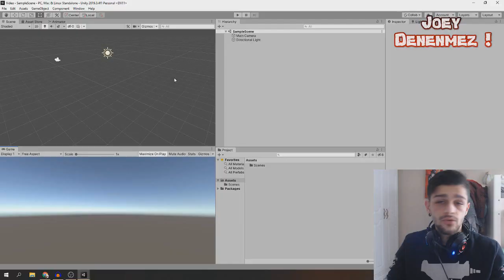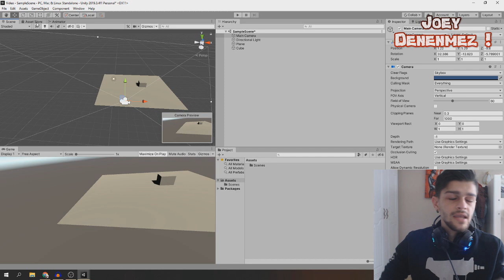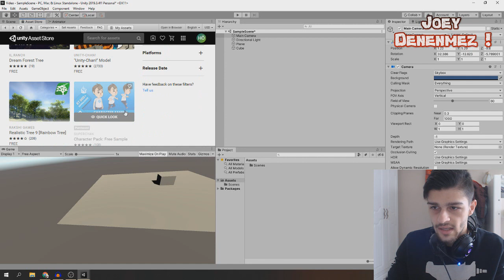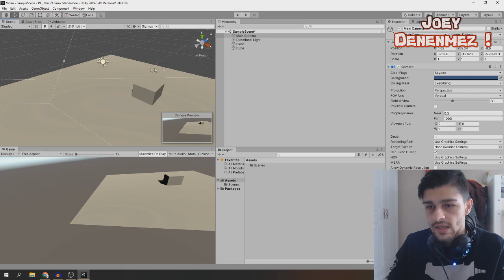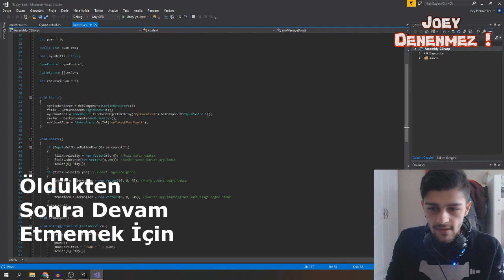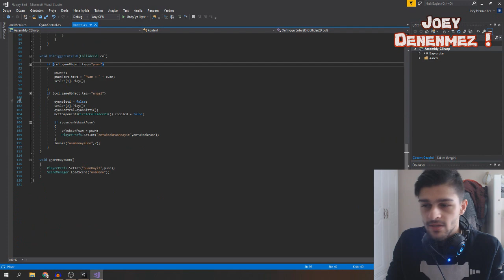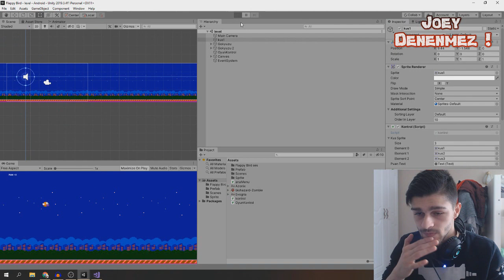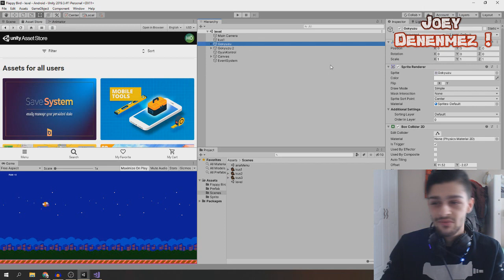Oyun Nasıl Yapılır ? - Basit Bir Şekilde Unity - Kodlama Ne İşe Yarar ? - Oyun Yapmak İstiyorum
Selam arkadaşlar ben Joey. 22 yaşındayım, 6 yaşından beri konsol ve bilgisayar oyunlarıyla zamanımı harcıyorum. Aynı zamanda 10 yıldır
Steam kullanıcısıyım. Kanalım için genel olarak Steam tüyoları,Steam indirimleri,oyun bilgileri,gameplay videoları ve kutu açılım videoları
çekiyorum. Çok sık çekiliş gerçekleştirdiğimiz için sizinde takipte kalmasını ve dilerseniz zil butonuna tıklayarak her videodan haberdar
olmasını öneririm :) Umarım videolarımdan keyif alırsınız.
Hepinize iyi seyirler diliyorum.. :)

*Hergün Discord'da oyun ve cüzdan kodları dağıtıyoruz. Katılmayı unutmayın

tags;
unity dersleri,
unity oyun yapma,
unity 2d oyun yapma,
unity 3d oyun yapımı,
unity tutorial,
unity 3d dersleri,
unity 2d,
unity nasıl indirilir,
unity android,
unity animasyon,
unity admob,
unity alan walker,
unity ateş etme,
unity ads,
unity ai,
a unity song,
a unity feedback system has an open loop transfer function,
a unity feedback control system is characterized by an open-loop transfer function,
a unity feedback system with the forward transfer function,
a unity negative feedback control system,
a* unity 2d,
a* unity tutorial,
a* unity pathfinding,
a música unity,
unity basit oyun yapımı,
unity button,
unity başlangıç,
unity brackeys,
unity button click,
unity battle royale,
unity best games,
unity bilgi yarışması,
unity bolt,
unity basic game,
b unity dance crew malpe,
scp 087 b unity,
cardi b unity in diversity,
class b unity rv,
may b unity,
b3 unity,
unity b.e.e.s,
unity b darija,
afrob unity 2020,
unity c#,
unity car game,
unity car,
unity camera follow,
unity card game,
unity character animation,
unity car controller,
unity character controller,
unity crack yapma,
unity cihan,
ac unity,
ac unity trailer,
ac unity türkçe,
ac unity inceleme,
ac unity trailer song,
ac unity gameplay,
ac unity soundtrack,
ac unity parkour,
ac unity coop,
ac unity final,
unity çimen ekleme,
unity çarkıfelek,
unity çoklu dil,
unity çizim,
unity çıktı alma,
unity çıkış butonu,
unity çim ekleme,
unity çözünürlük ayarları,
unity çimen,
unity çalışmıyor,
unity dersleri 2d,
unity dersleri 3d,
unity drag and drop,
unity dots,
unity download,
unity dersleri 1,
unity dersleri 2019,
unity den oyun yapma,
unity dance,
d unity remix,
d unity crew,
d unity singing for money,
d unity nasyid,
d unity live,
d unity dance group,
d unity shake it,
d unity tell you something,
d unity sounds good,
d unity right now,
unity eğitim,
unity engine,
unity enemy,
unity envanter sistemi,
unity endless runner,
unity ecs,
unity en iyi vuruşlar,
unity ev yapımı,
unity enemy ai,
unity effects,
e-unity 3.6,
unity press e to interact,
unity e to interact,
unity e spor,
player e unity,
blender e unity,
megalovania e unity,
c# e unity,
unity fps,
unity flappy bird,
unity fps game,
unity flappy bird yapımı,
unity fatrat,
unity fps controller,
unity firebase,
unity fps game tutorial,
unity fps tutorial,
f# unity,
unity f zero,
f noize unity radio,
создание персонажа unity,
axel f unity,
dj unity f,
unity game tutorial,
unity games,
unity game development,
unity gta tarzı oyun yapımı,
unity game making,
unity giriş,
unity gta,
unity graphics,
unity giriş ekranı yapma,
g unity nepali,
ac unity g eazy,
assassin's creed unity g eazy,
unity song,
g dash unity,
piter g unit,
smile g unit,
g nervous - unity,
unity hayatta kalma oyunu,
unity hub,
unity harita yapımı,
unity hyper casual game,
unity hile,
unity health bar,
unity horror game,
unity hdrp,
unity hub oyun yapma,
unity hyper casual game tutorial,
unity 1 h,
unity ı love you baby,
unity ışınlanma,
unity ışıklandırma,
unity ışık ayarları,
unity ışık,
unity ınstantiate,
unity ınvoke,
unity ınput,
unity 2d ışık,
unity 2d ışıklandırma,
unity ile oyun yapımı,
unity ile yapılan oyunlar,
unıty ın dıversıty,
unity ile mobil oyun yapımı,
unity indir,
unity ile 2d oyun yapımı,
unity ile oyun yapma,
unity inventory system,
unity ios build,
unity joystick,
unity javascript,
unity jump,
unity json,
unity javascript dersleri,
unity joystick controller,
unity joystick yapımı,
unity jump 2d,
unity json kullanımı,
unity joystick pack,
j unity music,
j unity unofficial,
j unity gucci,
j unity spicy,
j unity no entry,
j unity swing,
j unity mashup,
j unity cover,
j unity i need a girl,
j unity step out,
unity kurulum,
unity korku oyunu yapımı,
unity kullanımı,
unity karakter yapma,
unity ,
unity mobile game,
unity multiplayer,
unity menü yapımı,